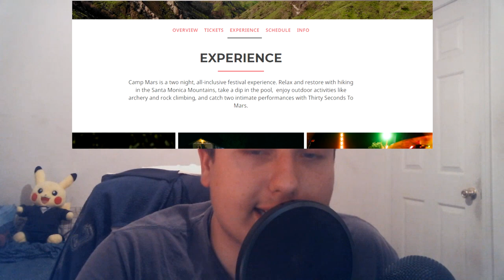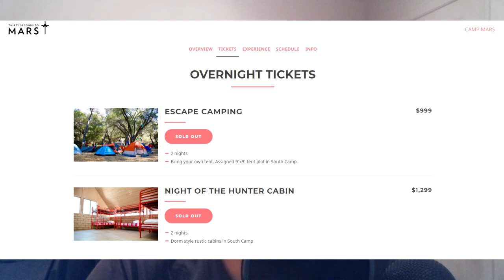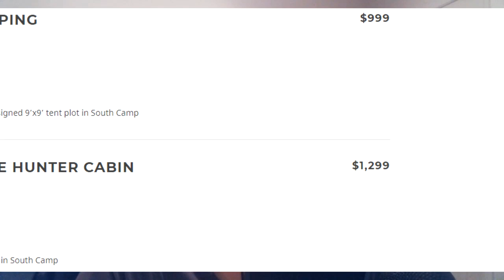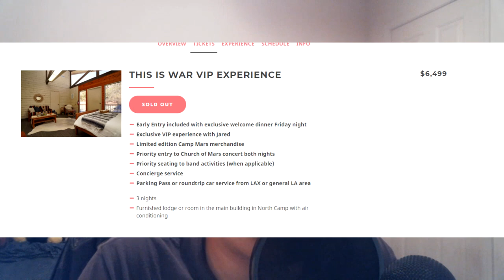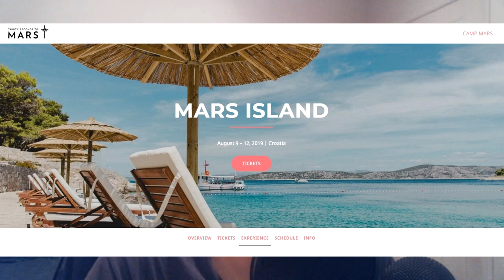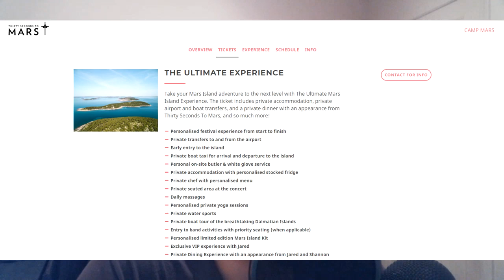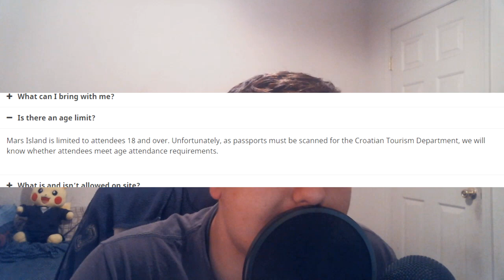Jared Leto Has A Cult (30 Seconds to Mars/Camp Mars)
Hey what's goin on guys, recently I learned about these events called "Camp Mars" and "Mars Island" each appear to be a festival, but are a bit sketchy. These events are held by the band "30 Seconds to Mars". This band is led by Jared, and Shannon Leto. Jared in several pictures at these camps appears to be surrounded by women dressed in all white, following him as if he were a profit. There's some weird stuff in the info too, and the prices are CRAZY. Overall I just wanted to take a look at this, and show you guys as it was crazy to me figured it would be fun to share. Be careful of events like this, when everyone is dressed a certain way following one person around that's scary. Anyway, have a good day!
Hey whats going on guys CrazyRocky here I hope you all enjoyed if you did please press that upvote button and follow me on twitter and twitch and join my discord!